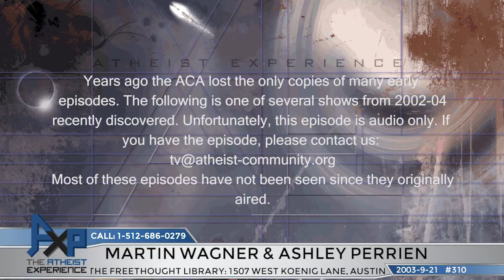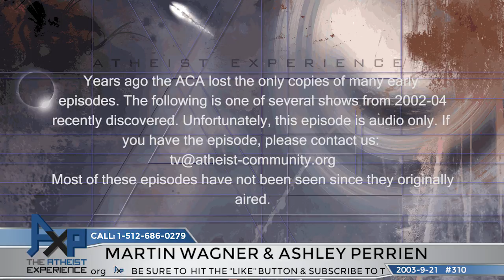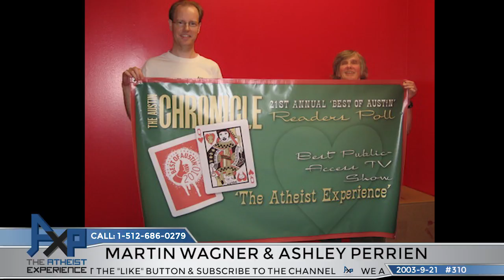The Atheist Experience 310 with Martin Wagner and Ashley Perrien | Vintage 2003 "Lost" Episode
The Atheist Experience 310 for September 21, 2003 with Martin Wagner and Ashley Perrien.
No video.

SHOW TIMESTAMPS
Audio only
00:00 - Intro & Announcements - Martin Wagner
06:03 - Ashley Perrien On The News - Monkeys Show Sense Of Fairness
11:22 - Ashley Perrien On The News - Fight Over God In The Pledge Of Allegiance
20:20 - Ashley Perrien On The News - Outraged Christians Want Book Banned
25:02 - Martin Wagner On AXP Info
26:14 - Josh - Do Musicians Religious Beliefs Inspire People
29:29 - Sam - Monkey Values From The Bible, Who Was Mary
32:52 - Fred Consequences Of Reference To God In The Pledge
39:00 - Russell Glasser - Monkey Business
41:10 - Daniel - Lost The Call
41:45 - Scott - Prank Caller
42:09 - Hosts On Cooperative Behavior
44:29 - Joel - Christian Who Is Surprised By What Conservative Christians Believe
46:57 - Jason - Another Prank Caller
47:09 - Michael - Christians Hypocrites
50:48 - Chris - Faith As A Crutch
55:52 - Thomas -- Prank Caller, Hosts Comment On His Call
58:11 - Fred - Changing Textbooks A Danger To The Quality Of Education
1:04:43 - Vince & Dawin - Prank Callers
1:06:50 - Juan - Pat Robertson Commands Storm To Go Away
1:11:45 - Steven - A Fool Says There Is no God
1:24:42 - Ryan - What Is Hosts Definition Of God

NOTES